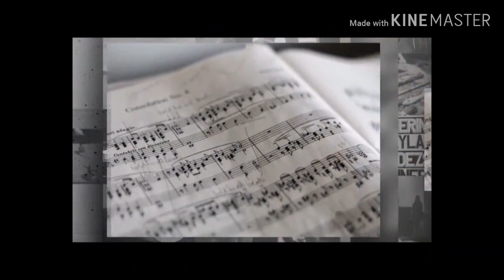Gostovanje na RTCG - Kultura na 2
Moje gostovanje na RTCG2 u emisiji Kultura na 2, kod Nede Papović.